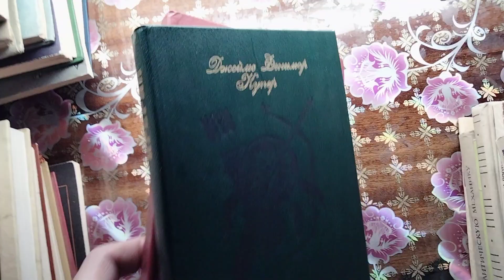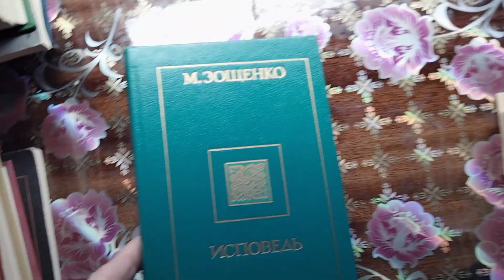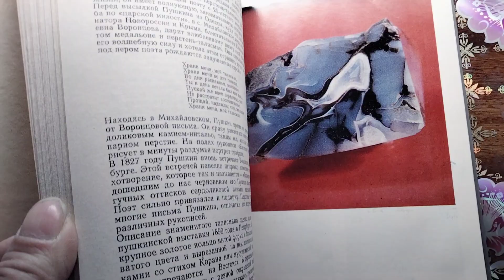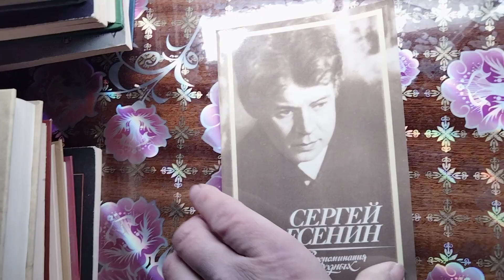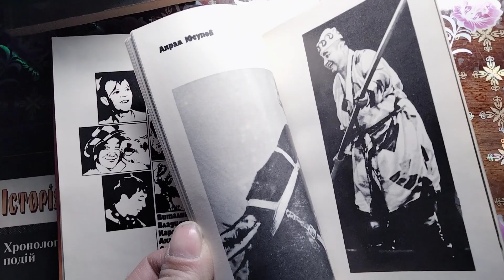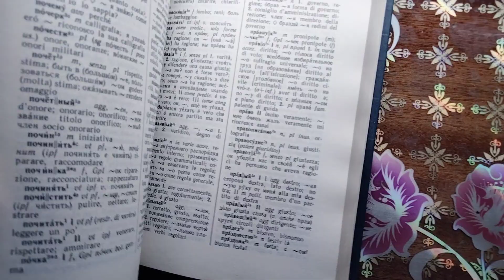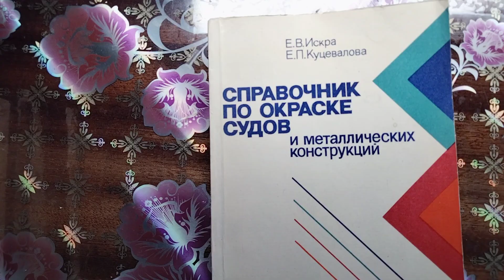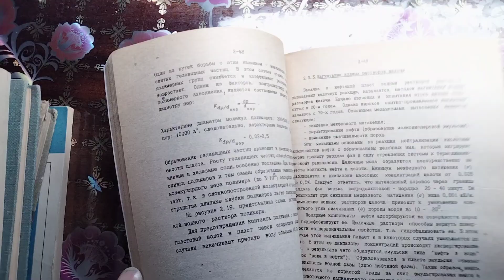Новые находки на книжном рынке 23 февраля 2024 года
Новые книги на книжном рынке в Киеве.